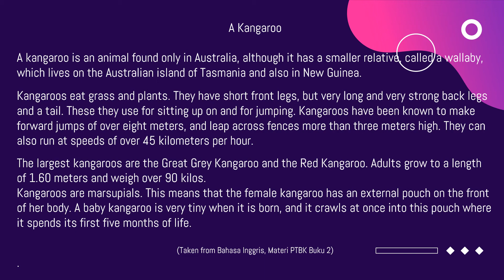Reading Aloud: Report text about kangaroo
English for grade IX